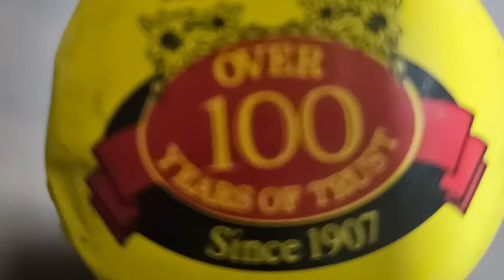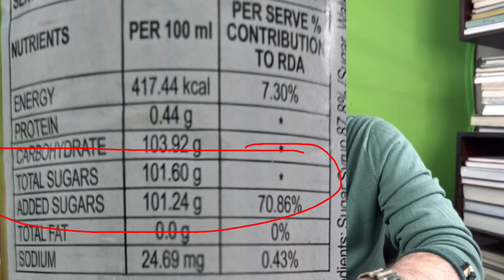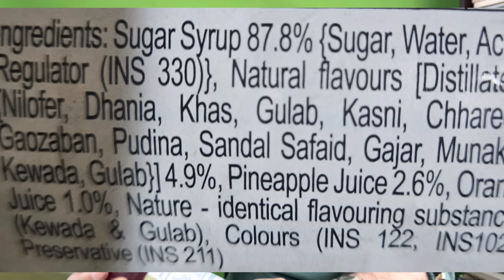Truth of RoohAfza ! रूहअफजा शरबत सेहत के लिए ख़राब या अच्छा? सुन के दिमाग़ का दही हो जायेगा!